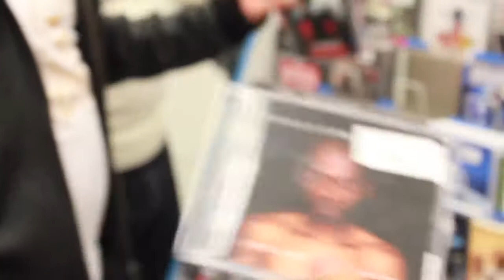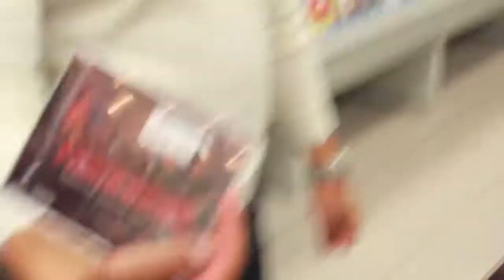🚫THROWBACK🚫 : EKO FRESH - wie kauft man eine Cd ? (GD Edition) feat Summer Cem & Farid Bang